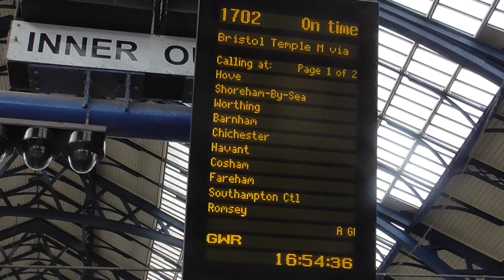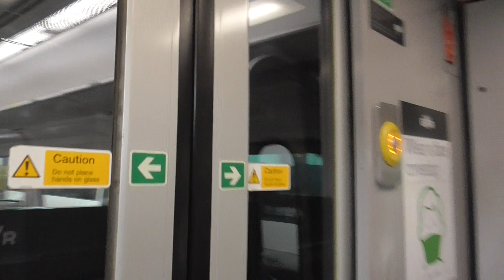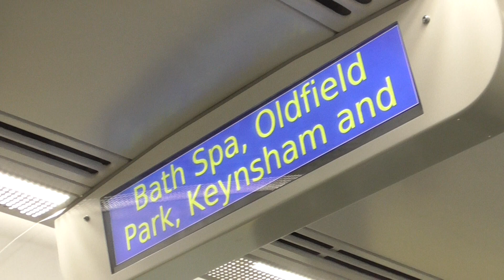Boarding Great Western Railway Class 158762 at Brighton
I went on this train from Brighton to Havant on Friday 9th April 2021. And this train was going to Bristol Temple Meads on 1702 Depart. And I like going there trains. And just like a good time on it. So it's good to know by.